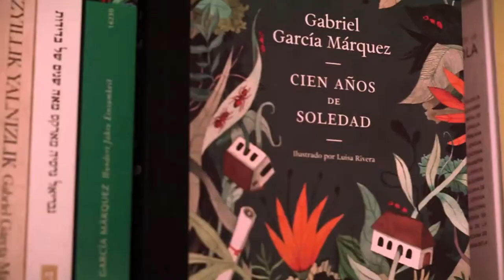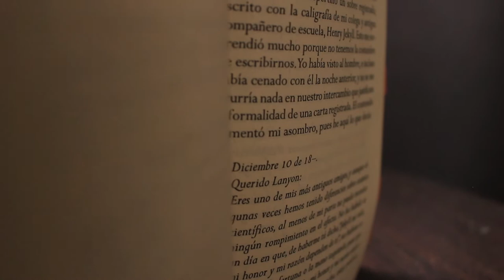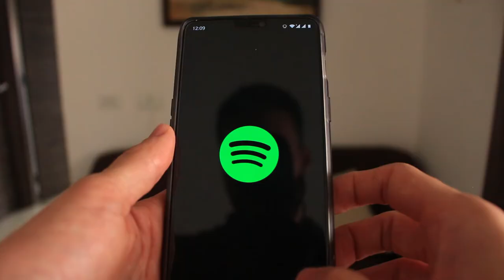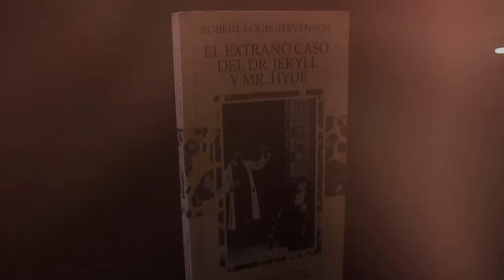El extraño caso del Dr. Jekyll y Mr. Hyde: ¡este libro me salvó de la cárcel!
► El extraño caso de Dr. Jekyll y Mr. Hyde de Robert Louis Stevenson (Resumen, personajes, análisis, opinión) de . ¡Un clásico imperdible!

🛒 Compra el libro en México

📼  VIDEOS RELACIONADOS:
¿Qué es la literatura gótica y por qué es tan importante?

LEELO GRATIS EN INGLÉS (KINDLE)

⏳ Índice de tiempo:
- 00:00 Introducción.
- 01:00 Resumen El extraño caso de Dr. Jekyll y Mr. Hyde.
- 04:10 Historia ¿Por qué este libro me ayudó a no terminar en la cárcel?
- 08:30 Análisis literario.
- 10:12 Opinión.

RESUMEN
El extraño caso de Doctor Jekyll y Mr. Hyde es una novela fantástica en todo el sentido de la palabra: la historia es fantástica, la narrativa es fantástica y la preocupación, o tema, de la novela es, ya lo sabes…fantástica.

Cada uno de los personajes encarna valores y virtudes que se exploran en la novela: la bondad, la maldad, la seriedad, el carácter. Y cada uno de los elementos de la narración aporta un ambiente de misterio tal en la novela, que la única salida del lector a esta tensión es seguir y seguir leyendo para terminar encontrando, al final de la novela, un desenlace virtuoso y profundo digno, cómo no, de ocupar un puesto en la pléyade de las mejores obras literarias de la historia.

El extraño caso de Dr. Jekyll y Mr. Hyde es una historia para leer, pero sobre todo para reflexionar y encontrarnos con esos rincones del carácter y la mente humana que son tan difíciles de reconocer, pero tan importantes de identificar.

🇫🇷 Subtítulos en francés: Amicie Permezel